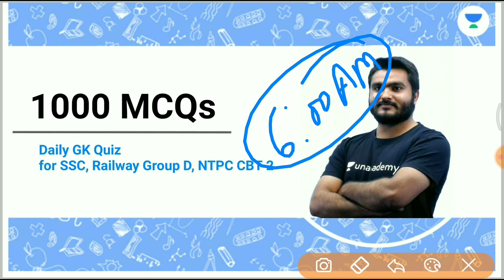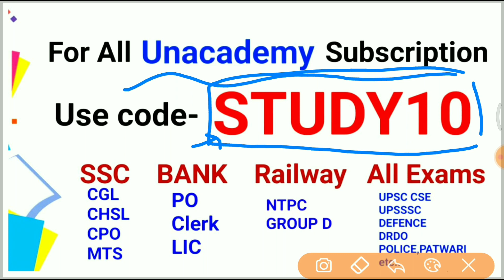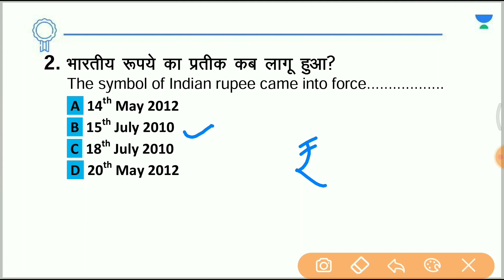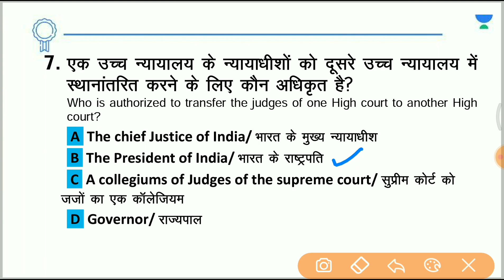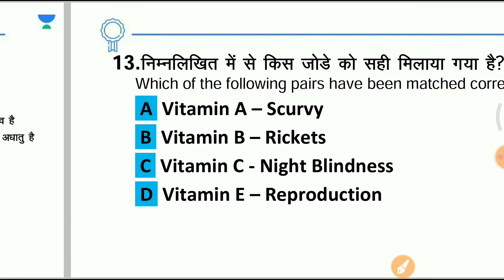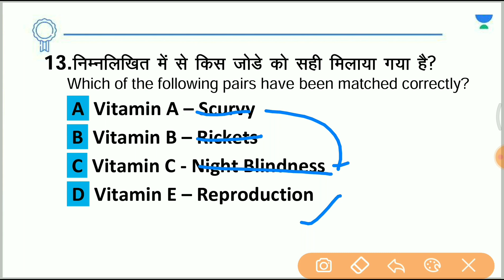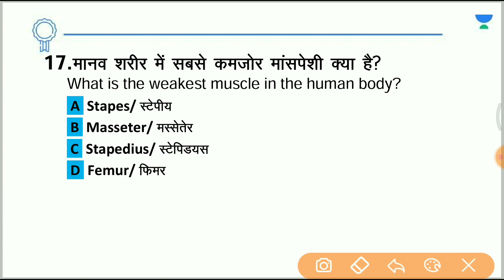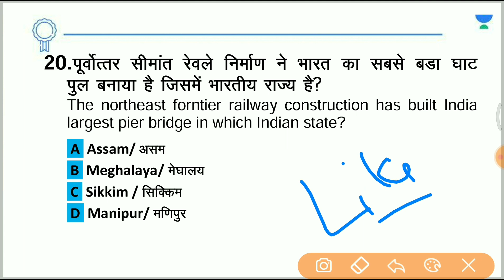1000 GK MCQs Quiz-6|| Top 20 GK||For SSC, Railway Group D, NTPC CBT-2|| Saurabh Malik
In this session, Saurabh Malik Sir will be discussing about 1000 GK MCQs Quiz from the General Knowledge. Watch the entire video to learn more about General Knowledge Questions which will help you crack SSC,Group D, CBT-2 Examinations. Let’s Crack It!

1000 GK MCQs Quiz-6|| Top 20 GK||For SSC, Railway Group D, NTPC CBT-2|| Saurabh Malik

1. Learn from your favorite Educator
2. Dedicated DOUBT sessions
3. One Subscription, Unlimited Access
4. Real-time interaction with Educators
5. You can ask doubts in the live class
6. Limited students
7. Download the videos & watch them offline